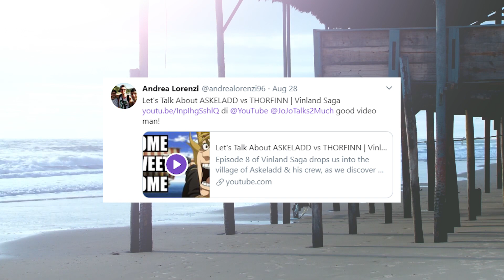The LEGEND Has FINALLY Returned | Vinland Saga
Episode 9 of Vinland Saga reintroduces us Thorkell, who is such a beast that it required me to steal a buddy of mine's phrase for the thumbnail!

Rating System:

S - Total Perfection
A - Fantastic
B - Good
C - Decent
D - Bad